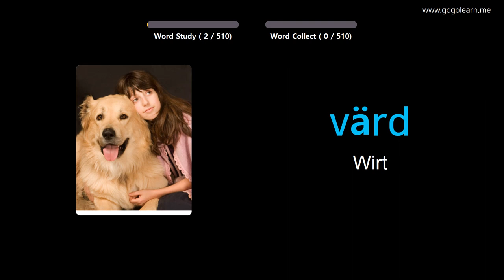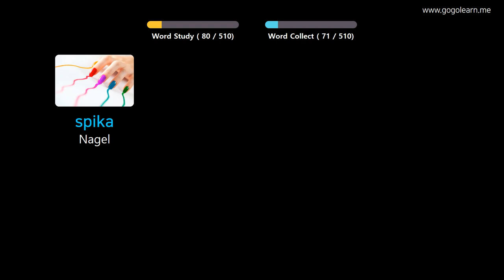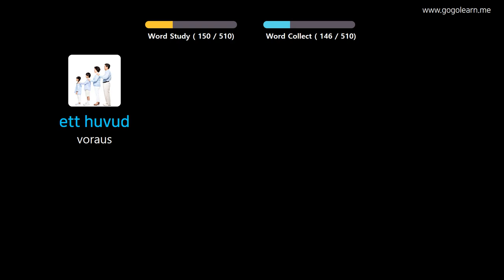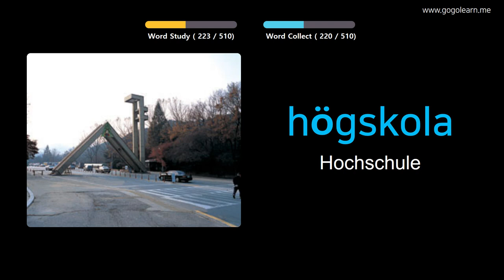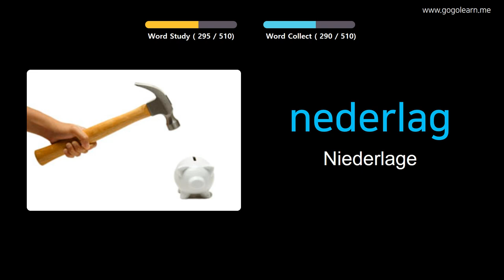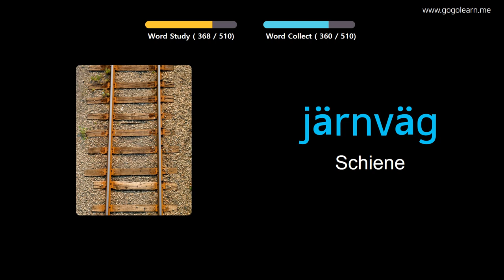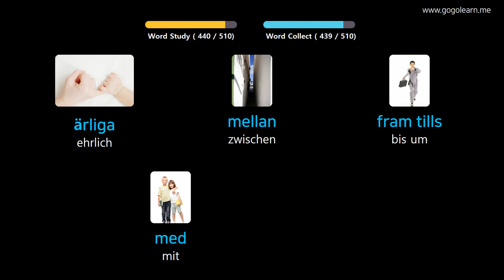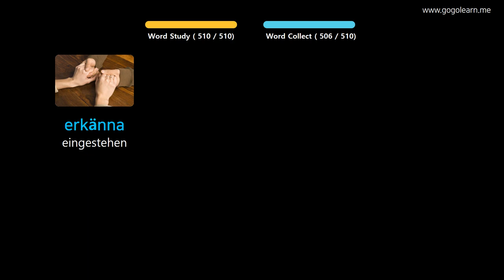Schwedisch Lernen Durch Bilder |Schwedisch Wortschatz Grundschule für Mittelstufe | Golearn